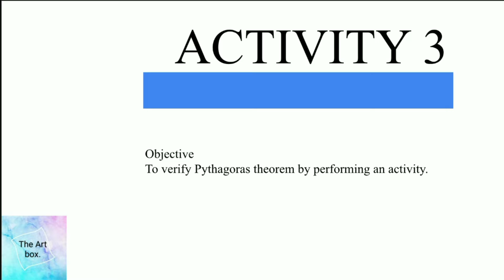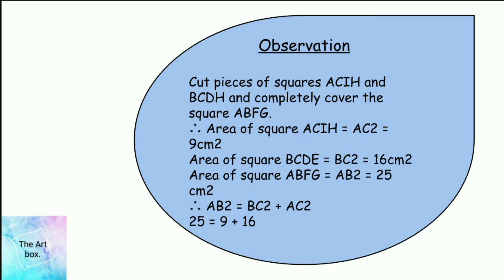CLASS 10 (2022-23) CBSE MATHS LAB MANUAL ACTIVITY 3 SOLUTIONS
𝐻𝑒𝓇𝑒 𝓎𝑜𝓊'𝓁𝓁 𝒹𝒾𝓈𝒸𝑜𝓋𝑒𝓇 𝓉𝒽𝑒 𝓂𝑜𝓈𝓉 𝓇𝑒𝒶𝓈𝑜𝓃𝒶𝒷𝓁𝑒 𝒶𝓃𝒹 𝒷𝑒𝓃𝑒𝒻𝒾𝒸𝒾𝒶𝓁 𝒸𝑜𝓃𝓉𝑒𝓃𝓉 𝒸𝑜𝓃𝓈𝒾𝒹𝑒𝓇𝒾𝓃𝑔 𝒸𝓁𝒶𝓈𝓈 𝟫 &𝟣𝟢.

Class 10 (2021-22) MATHS LAB MANUAL

Class 10 SCIENCE LAB MANUAL

Class 9 MATHS LAB MANUAL

𝐓𝐡𝐚𝐧𝐤𝐬 𝐟𝐨𝐫 𝐜𝐨𝐧𝐭𝐞𝐦𝐩𝐥𝐚𝐭𝐢𝐧𝐠 𝐚𝐧𝐝 𝐠𝐥𝐚𝐧𝐜𝐢𝐧𝐠 𝐚𝐭 𝐭𝐡𝐢𝐬

Musician: Rook1e